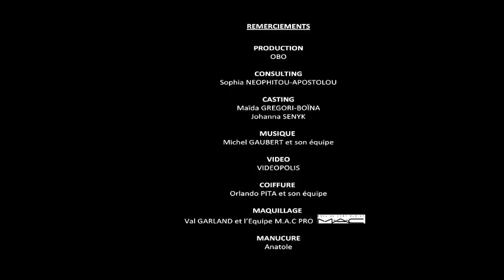Elie Saab Haute Couture Fall Winter 2012 2013 Full Show With Names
Elie Saab Haute Couture Fall Winter 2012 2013